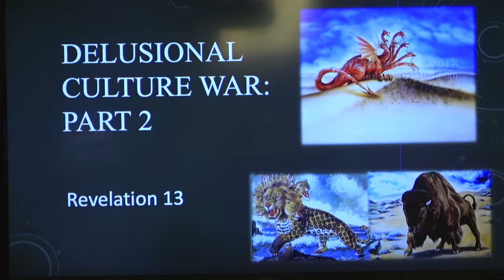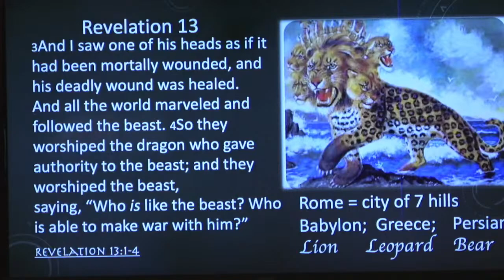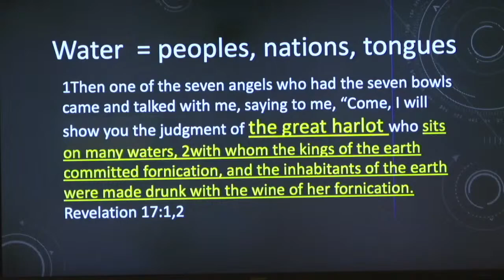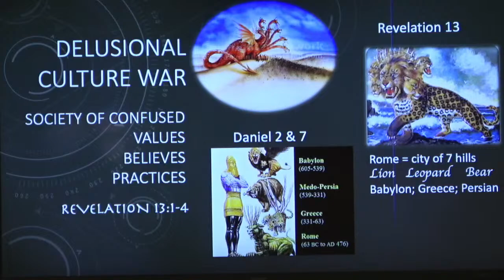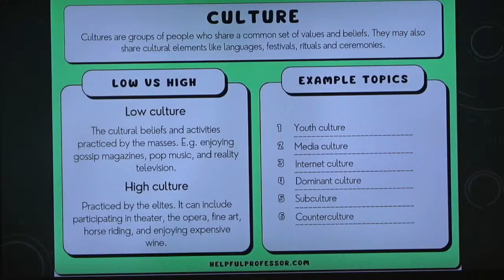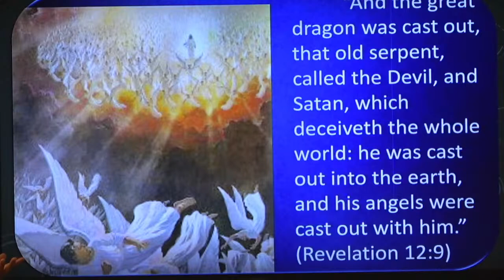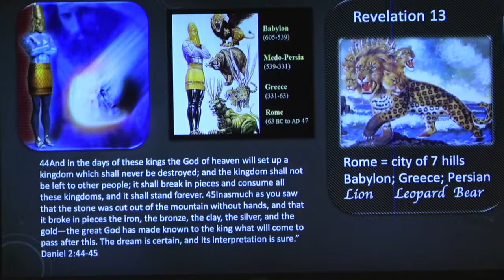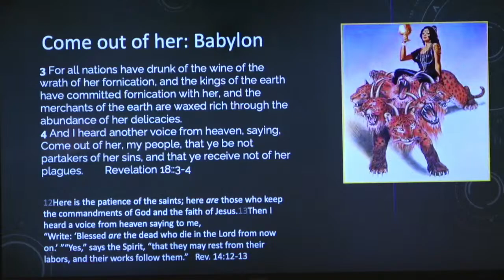The Delusional Cultural War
Pastor Mataafa
The Delusional
Cultural War